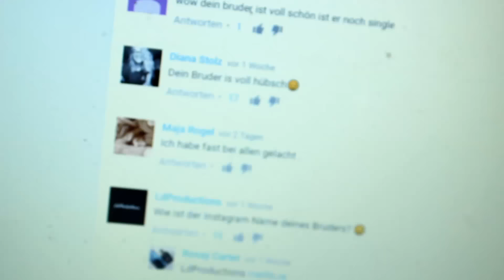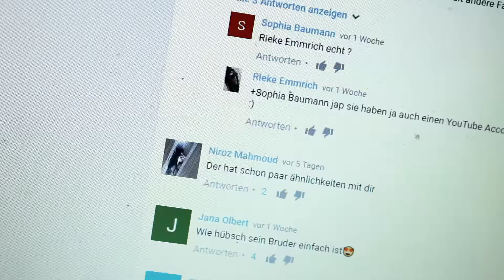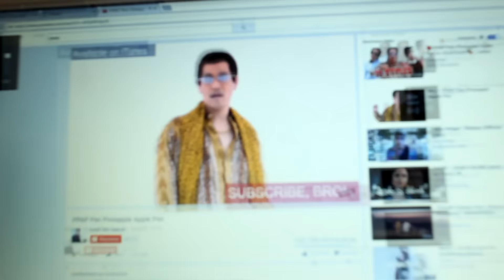PPAP Pen Pineapple Apple Pen | AlexV (Bestrafung)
Heute gibt es die """"Bestrafung"""" zum Video mit meinem Bruder! PPAP Pen Pineapple Apple Pen!

➡️Musical.ly: EmmaLovesAlex